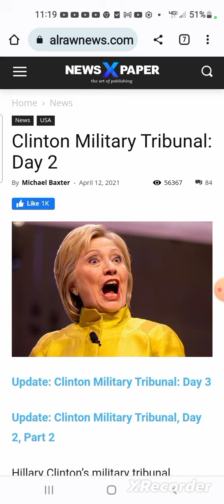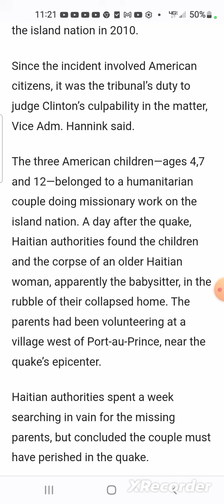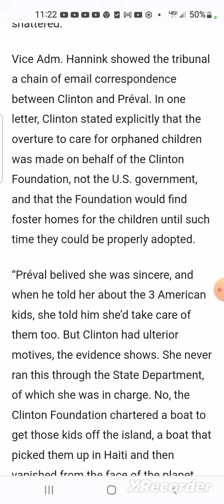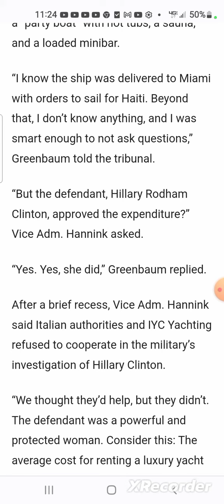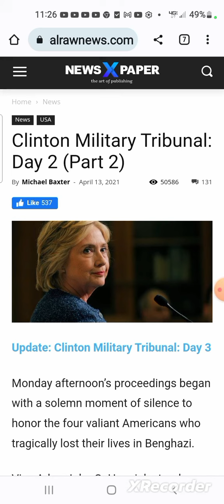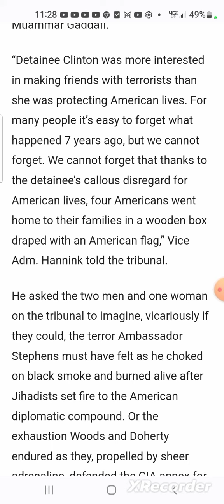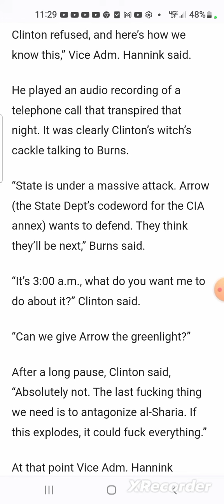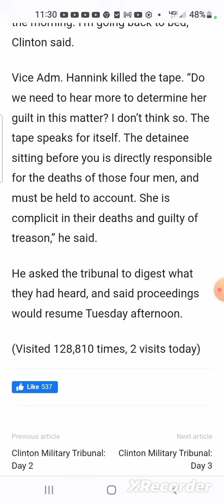Hillary Clinton's Military Trial at GITMO, Day 2, 04/12/2021 Part 4 of 6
Hillary Clinton’s military tribunal resumed on Monday morning at Guantanamo Bay, following a 72-hour pause that began Thursday afternoon when a disheveled Clinton collapsed to the floor in what seemed like an epileptic seizure. But on Saturday GITMO’s medical staff gave Clinton a clean bill of health, saying she had likely feigned illness to ...

RealRawNews.com article posted 04/12/2021